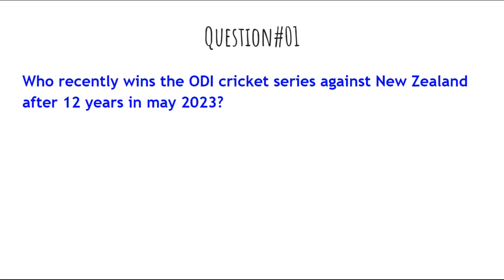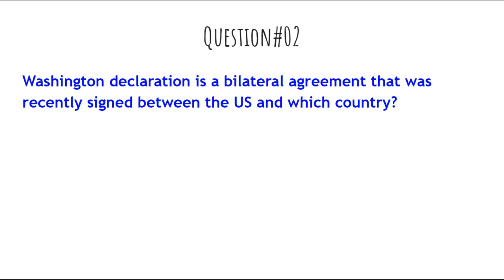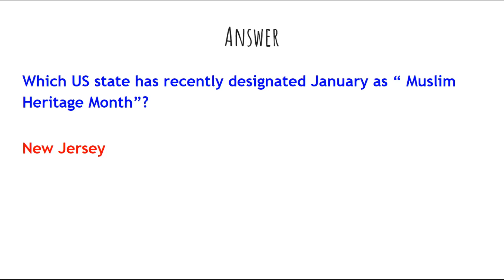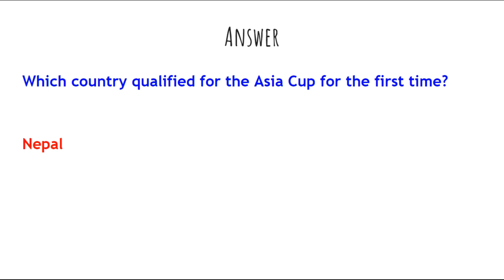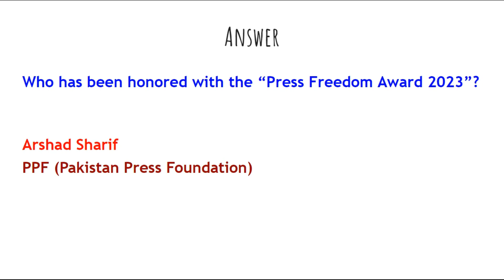May 4, 2023 Current Affairs| Daily National and International Current Affairs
Current Affairs | May 4, 2023 | National and International | May Current Affairs